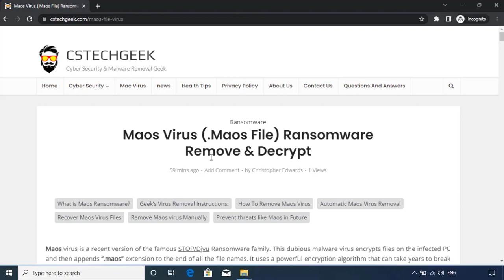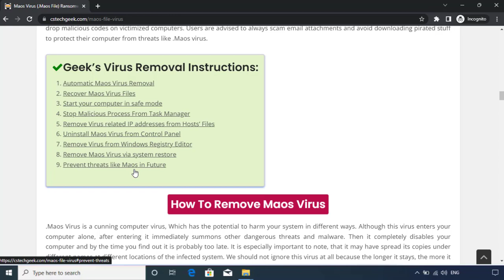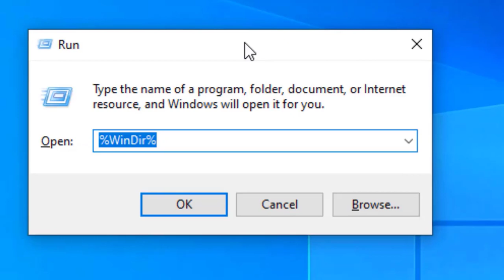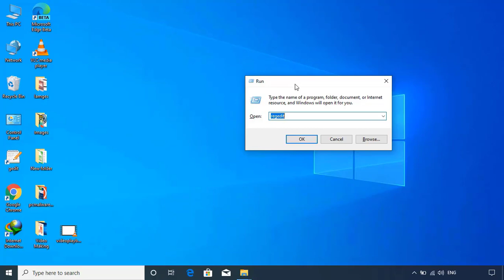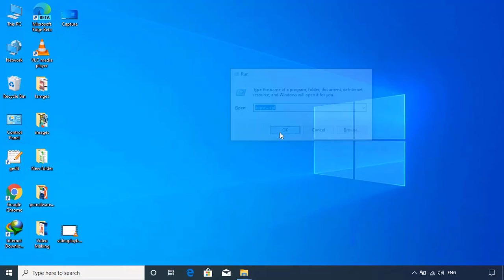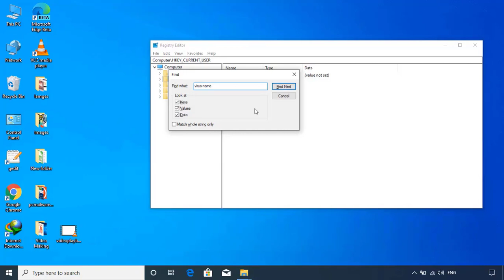Maos File Virus Ransomware [.Maos] Removal and Decrypt .Maos Files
.Maos File Virus Ransomware Removal (+.Maos File Recovery)

How to remove Maos ransomware (Virus Removal Guide)
.Maos Files Virus (STOP) – How to Remove + Restore Files
Remove Maos Ransomware and Decrypt .Maos Files
Remove .Maos Virus (File Recovery+ Ransomware Removal)
.Maos File virus - Remove It and Recover Files
How to remove Maos Ransomware - virus removal steps
.Maos Files (STOP Ransomware) – Remove + Restore Data
.Maos file virus ransomware (Restore, Decrypt .Maos extension files)
.Maos file virus Removal Guide – Help To Decrypt Your Files
Guide – How Do I Decrypt .Maos File Extension Virus
.Maos file virus Removal Guide +File Recovery
How to Remove .Maos Ransomware and Restore .Maos Files
Get Rid of .Maos file virus (Remove Ransomware + Recover Data)
Remove .Maos file virus And Recover Encrypted Files
Remove Maos ransomware and retrieve the encrypted files
How To Uninstall .Maos file virus From PC
How to Get Rid of .Maos file Virus Effectively?
How To Delete .Maos file virus From PC
Uninstall .Maos ransomware from Windows 10
Remove .Maos ransomware virus (+File Recovery)